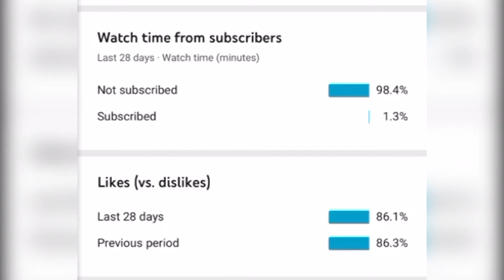10 DRUNK Celebrities CAUGHT On Cams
Celebrities say the darndest things sometimes. Because they are so famous, their drunk behavior is shared with the public and what comes out of their mouth when they’ve had one too many can actually be funny. But other times, they throw temper tantrums or make the terrible decision to get behind the wheel and their antics then become sad and dangerous.